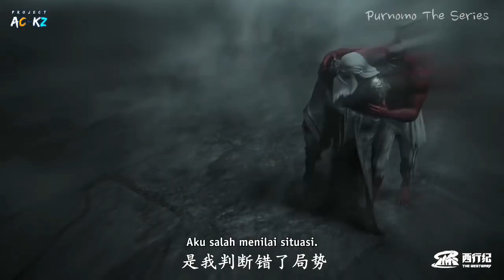KEMUNCULAN NAGA KUNO MEREBUT KITAB SUCI | XI XING JI SEASON 4 EPISODE 5 SUB INDO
KEMUNCULAN NAGA KUNO MEREBUT KITAB SUCI_XI XING JI SEASON 4(5)

Judul Film : Xi Xing Ji
Season      : Season 4
Episode     : 5